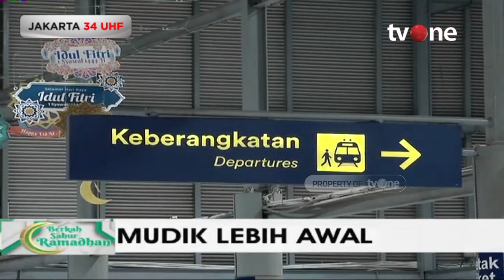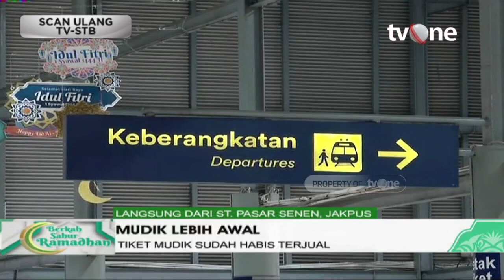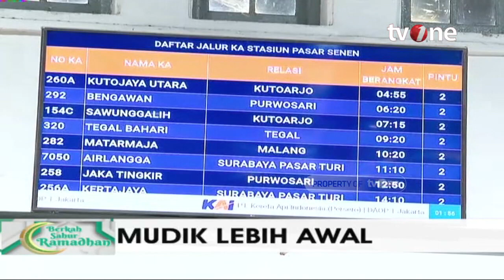Tiket Mudik Terjual Habis, KAI Beri Opsi Lain untuk Membeli Tiket | Berkah Sahur Ramadhan tvOne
Berkah Sahur Ramadhan, - Tiket Mudik Terjual Habis, KAI Beri Opsi Lain untuk Membeli Tiket | Berkah Sahur Ramadhan tvOne

BERKAH01